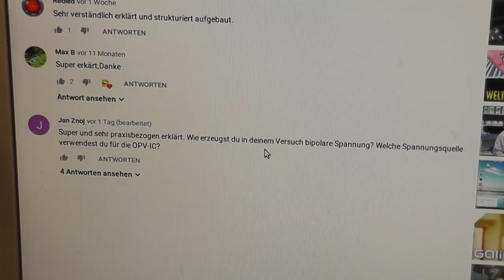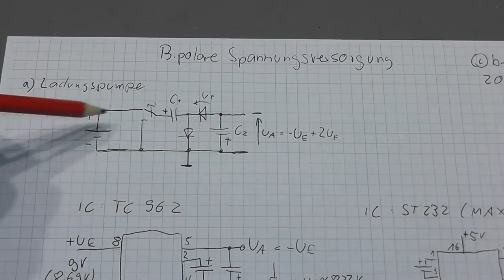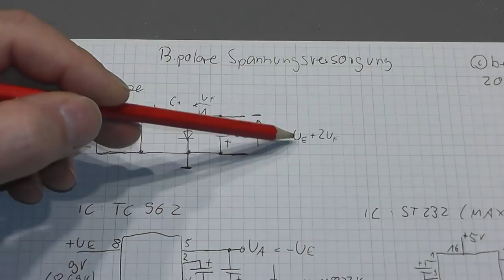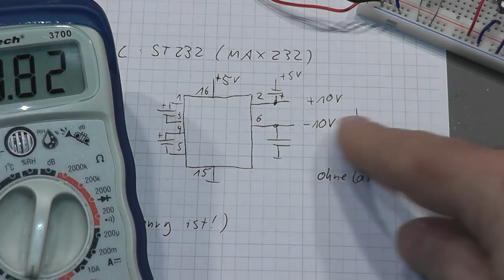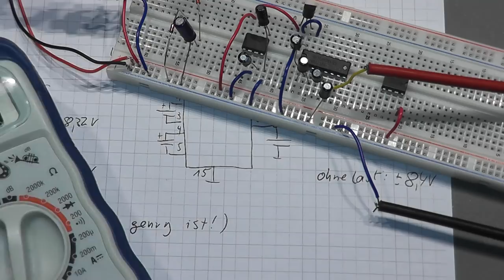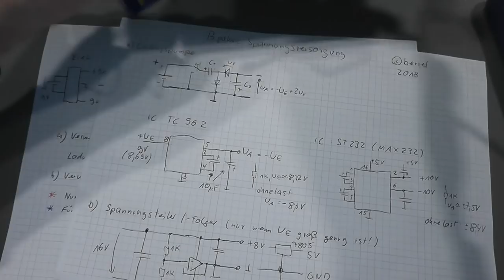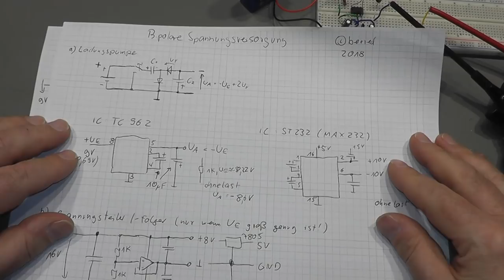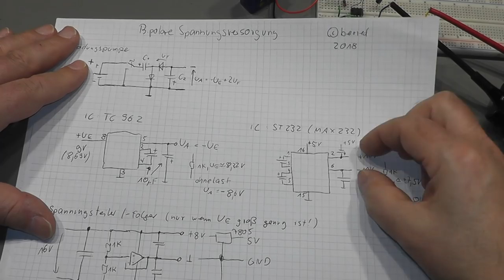Bipolare Spannung mit Ladungspumpe erzeugen (Zuschauerfrage)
In diesem Video möchte ich auf ein Frage eines Zuschauers eingehen, es geht um die Erzeugung einer bipolaren (+/-) Spannungsversorgung z.B. für Operationsverstärker. Als Möglichkeiten zeige ich eine Ladungspumpe und einen Spannungsteiler/-folger, je nach Möglichkeit und Anforderung.